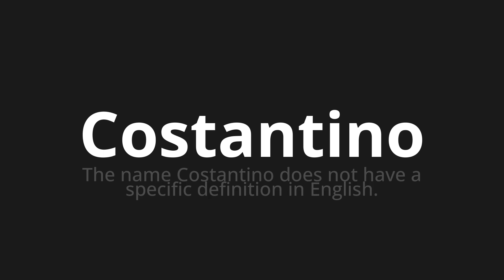How to pronounce Costantino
Master the Pronunciation of 'Costantino Which Means Costantino' - which means : The Name Costantino Does Not Have A Specific Definition in English. 📝 with @HTPronounce 🎓🗣️ - [Your Guide to Italian]

Learn to pronounce 'Costantino' perfectly in Italian with our easy and engaging tutorial by @HTPronounce! 📖📽️ In this comprehensive video, we provide you with native speaker examples 🗣️👂 and phonetic breakdowns 🎵 to ensure you get the pronunciation just right.

How to say Constantine in Italian